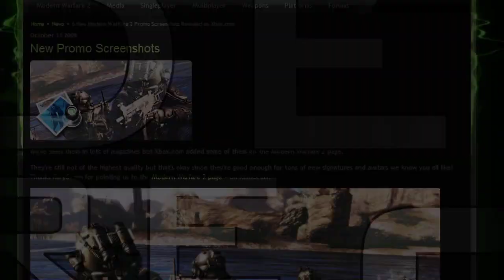Black Blade MW2 Throwing Knife Trailer by ICoKraI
It's been a LONG time since I've uploaded anything, especially another trailer or mini-tage. But here is my latest and greatest editing creation.

This is a trailer for a montage called Black Blade I'm putting together. It's been a long time in the making mainly because I've been so busy, so I apologize for the way too long of a wait for this. The music used (of which I do not own or claim to own the rights to) is the music from the "Inception" trailer.

Also let me know what your favorite parts and join in on the discussion!